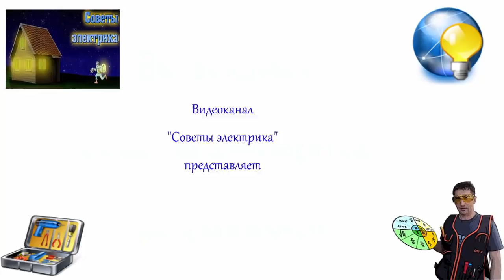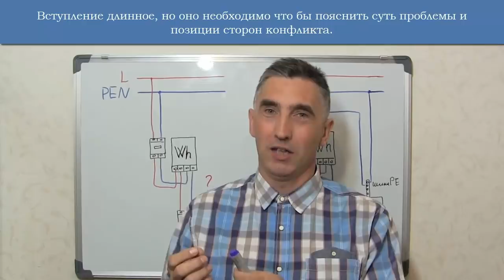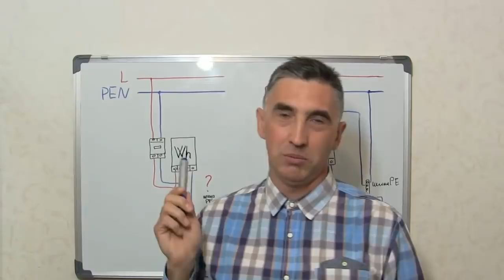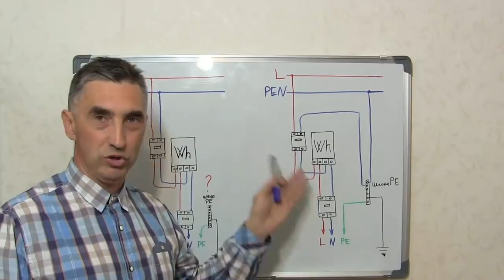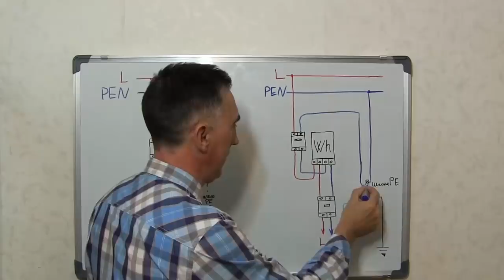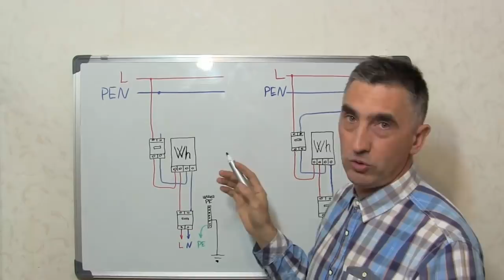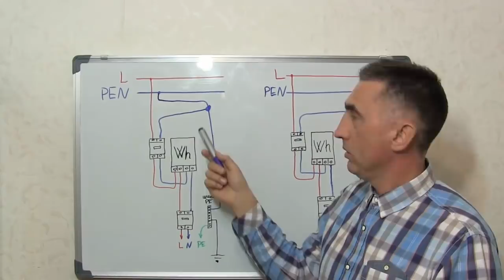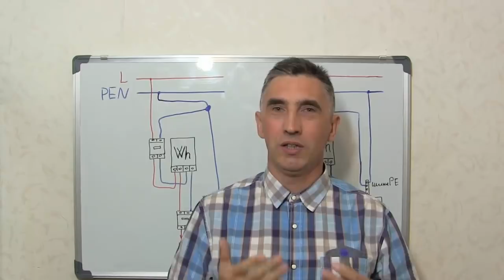Мой вариант подключения PEN в щите учёта.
-рекомендую сообщество №1 по электрике вконтакте!
В продолжение предыдущего видео о правильном подключении пен-проводника в щите учёта записал ещё одно виде на эту тему где постарался разъяснить позиции сторон конфликта и предлагаю схему подключения PEN-проводника которая по моему мнению должна устроить как энергоснабжающую организацию, так и потребителей электроэнергии которые в первую очередь стараются сделать подключение максимально безопасным и соответствующим ПУЭ и ГОСТам.